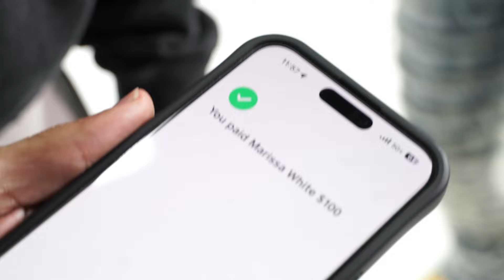20 GUYS VS 1 RAPPER: S3NSI MOLLY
In this video, I did 20 guys and girls vs 1 rapper S3nsi Molly. Watch the video to see who she chooses to be her match ‼️